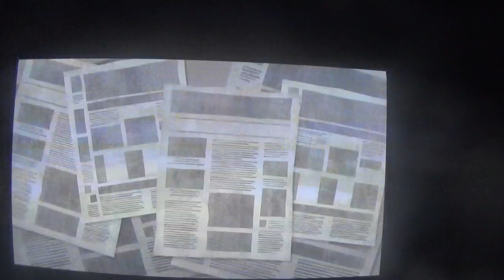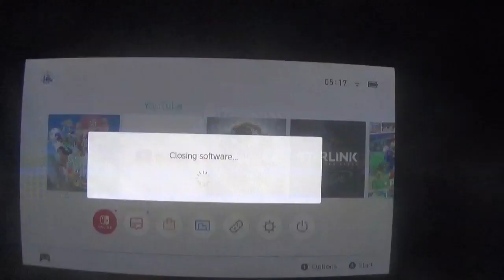DC superhero girls teen power walkthrough part 5